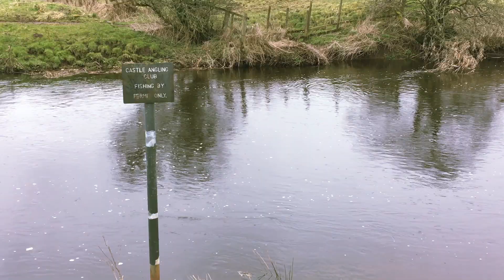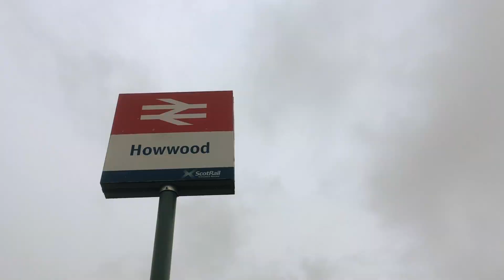HOWWOOD - Kenmure Hill Temple (7 April 2018)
Memories of a distant trip...
The restaurant "The Boarding House" after the walk was SO GOOD!

Music : Outlander - The Skye Boat Song (Extended) (feat. Raya Yarbrough)